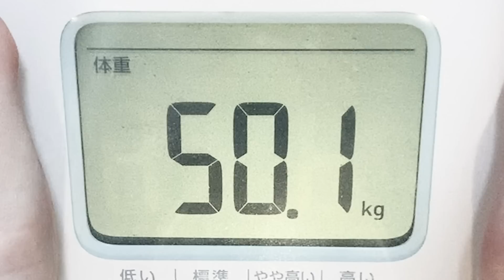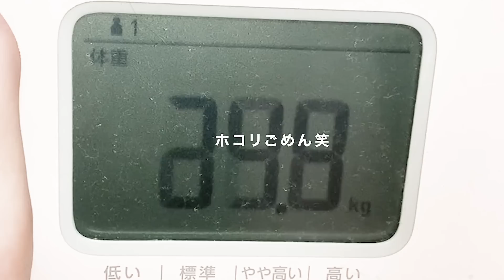【断食】食べるの大好きな女子が3日間何も食べなかったらー○kgで満足げ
・3日間ダイエットスペシャル第1弾・

〒106-6131
GROVE株式会社　 みぽたぽた宛